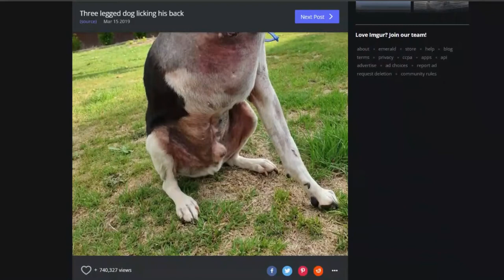People Are Confused Over This Photo Of A ‘Headless’ Dog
Three legged dog licking his back

This Innocent Dog Photo Is Confusing People Because It Looks Very Wrong

When most people look at a picture of a dog, it immediately gives them a warm feeling to see that furry good boy or girl - no matter if the pup is sitting with their owner, playing, or happily standing around. But there is one dog photo out there that definitely does not make you feel nice inside, in fact, it does the opposite. That's because most brains can't register or handle exactly what it is they are looking at in this pic. It was originally posted to Reddit under the topic "Confusing Perspective" and you'll understand why after examining the image, which is actually totally harmless.

dog,dog videos,funny dog,cute dog,dog breeds,cute and funny dog videos,doggo,dog cute,
stray dog,
dog music,
funny dog videos,
dog tiktok,
funny and cute dog and cat compilation,
relax my dog,
dog tv,
dog training,
dog with baby,
dog vet,
dog ill,
sad dog,
guy dog,
kia dog,
vardan ghukasyan dog 2020,
dog help,
baby dog,
dog baby,
dog asmr,
dog vlog,
dog 2022,
robo dog,
dog video,
guide dog,
dog lover,
dog tries,
dog memes,
dog facts,
robot dog
funny dog,
dog,
funny dogs,
funny dog videos,
funny animals,
funny,
funny videos,
dog videos,
dog funny videos,
funny cat,
funny video,
dog videos funny,
funny dog and cat videos,
funny cats,
funny pets,
dogs funny,
funny cat and dog videos,
super dog,
dog doing funny things,
dog cute,
funny dog video 2020,
funny animal,
funny cat new,